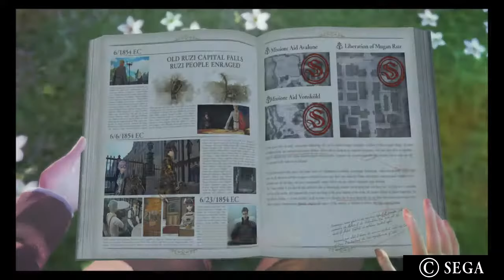Valkyria Revolution Chp6: Defeated-End- OP: Mugan Ruz Liberation/Morale/Fall of Avalune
Valkyria Revolution